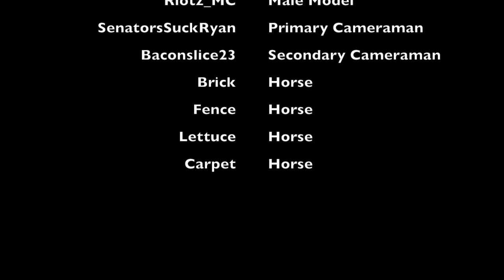Burberry ~ The Basics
Come visit us at Burberry in /warp Novacorp next to the gucci and the dunkin' donuts!

Server IP: Bizzcrraft.net